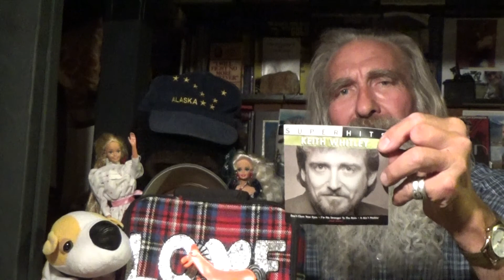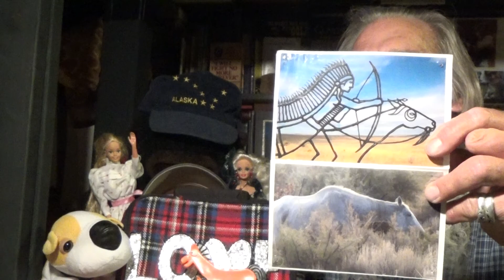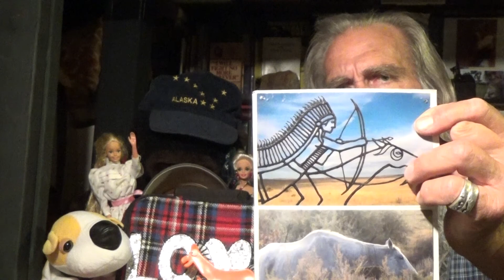KEITH WHITLEY "WHEN YOU SAY NOTHING AT ALL" COVER BY TOM KITCH: SAVING AMERICA'S MUSTANGS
For Madeleine Pickens who has done more than any person in this world to save America's wild mustangs and burros.  Please visit her website via Google: Saving America's Mustangs --- and then write to your congressperson in the House of Representatives, to your two senators in the Senate, and to President Donald Trump.